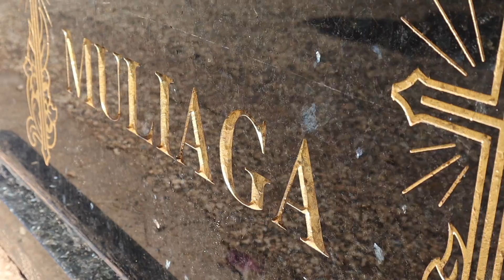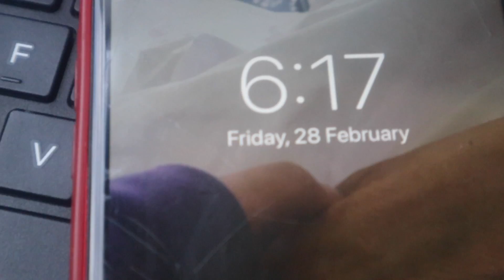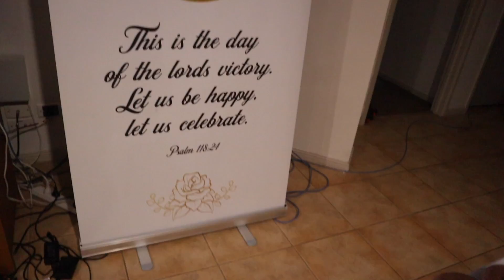The First of 'No More'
The first of no more birthdays with you.
The first of no more Mothers day with you.
The first of no more walking down the aisle with you.
The first of no more mother - daughter dates.
The first of no more grandchildren’s graduation with you.
Every milestone that may seem little to many, now have such a huge impact in our lives. As we celebrate your first heavenly birthday here on earth, we grieve in silence but remain strong united with the lessons you taught us all the way through to your last breath. You taught us to be kind and to love EVERYONE. Every birthday you made, God continued to expand your knowledge so that we never stopped learning from a mother and generation we will never get back. Mom, we will never forget the sweat and tears that you went through to get us this far and this is only the beginning to a legacy that will live on from your children, to your children’s children. So from the bottom of all your loved ones heart, Thank You ❤️

* Encouragement video with our family and friends will be posted shortly. Had some technical difficulties on the day so we couldn't get the full reaction but all videos were shown to the Mufosasi Tribe and much appreciation to those who helped with the surprise on putting a smile on their faces...we love you guys so much!*